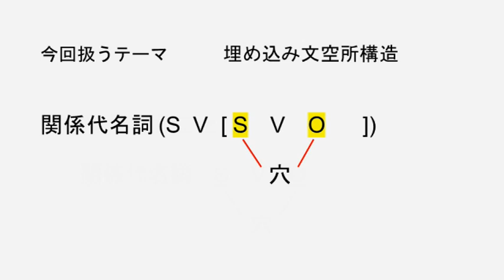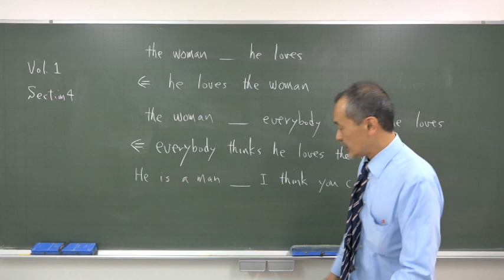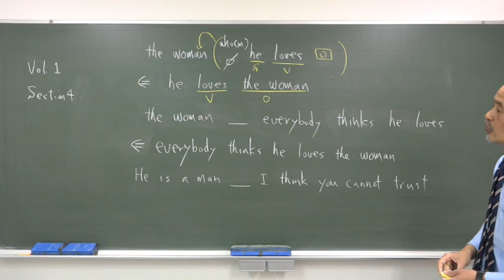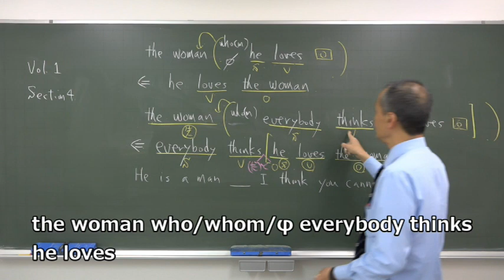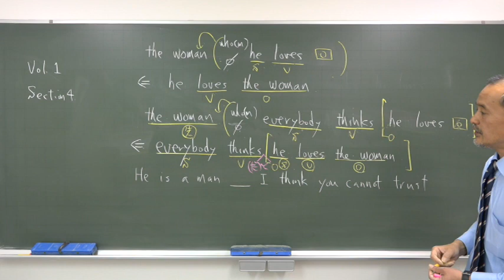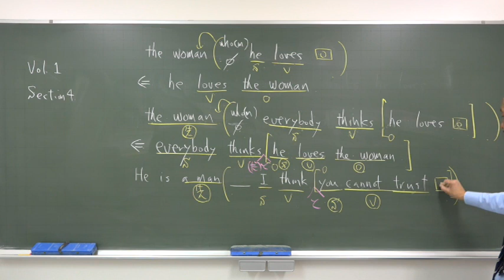Section 4 埋め込み文空所構造その1【英語monogrammarシリーズ vol 1. 関係詞 】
本シリーズは、「英語を書く」力を伸ばすよう設計された英文法参考書・問題集です。各セクションに、10題の作文問題付き。
再生リスト
【英語monogrammarシリーズ vol. 1 関係詞】は、以下で。
【英語monogrammarシリーズ vol. 2 比較】は、以下で。
【英語monogrammarシリーズ vol. 3 準動詞】は、以下で。